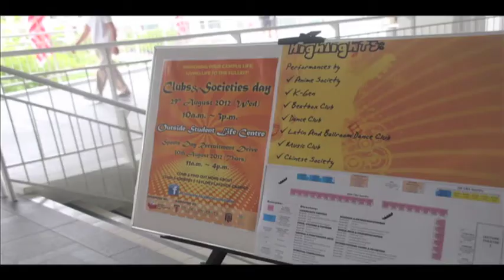Trailer 24th July 2013 Clubs & Societies Day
Come and find out more about Clubs & Societies @ Taylor's University Lakeside Campus!
See you on 24th July 2013, 12 - 3pm @ In front of Student Life Centre.